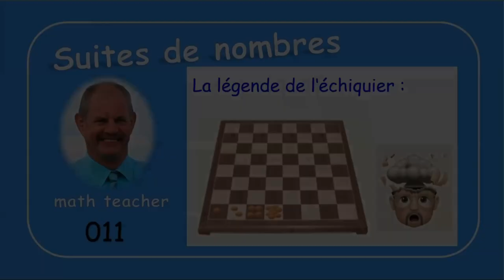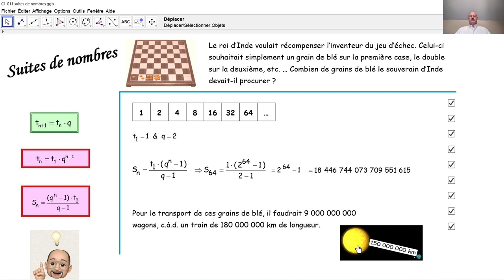Suites de nombres 011